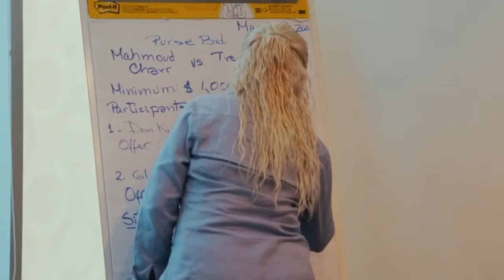Mahmoud Charr in Panama pursepit WBA Boxing vs Don King